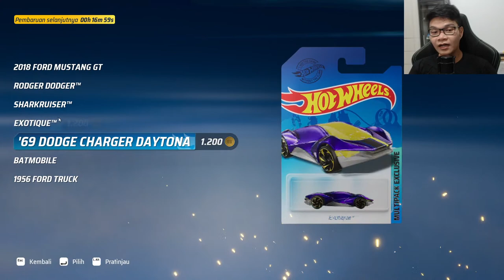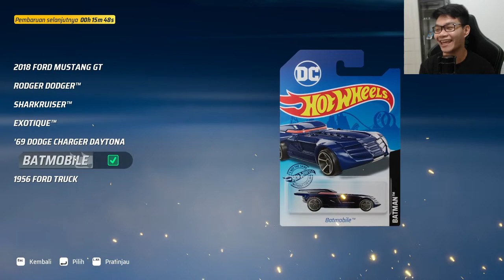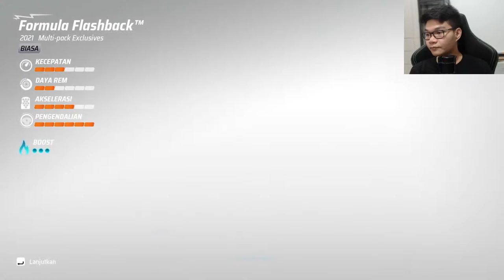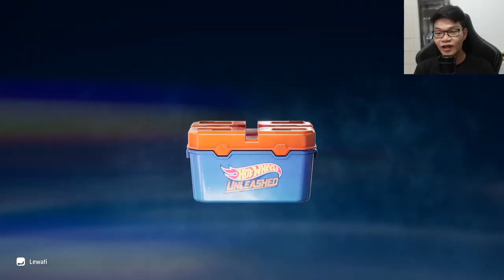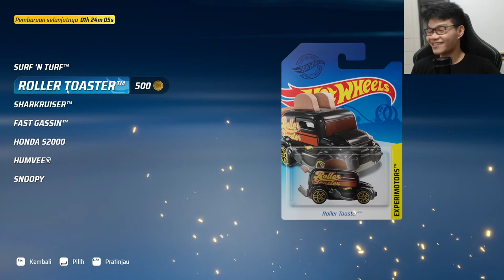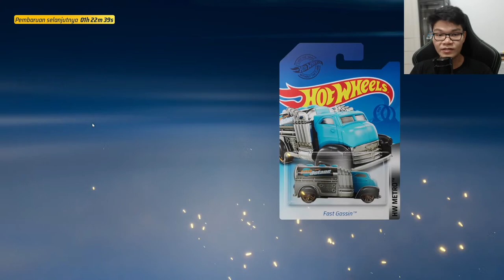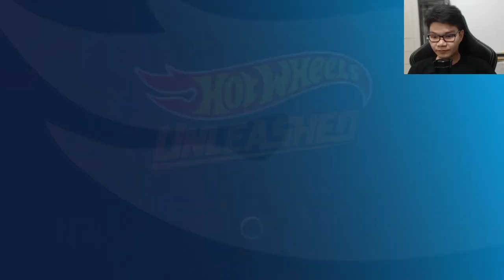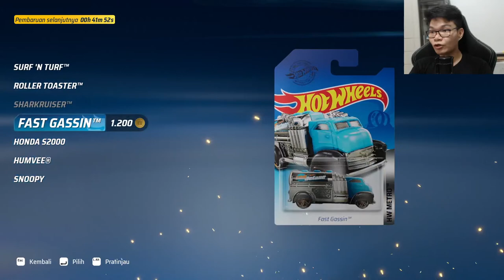SUPERMAN MEMANG MOBIL IDAMAN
Semua donasi sangat berarti 😉